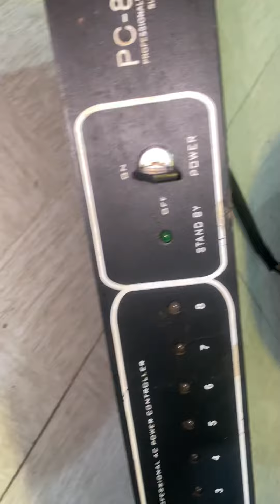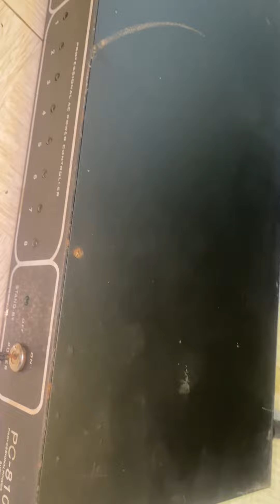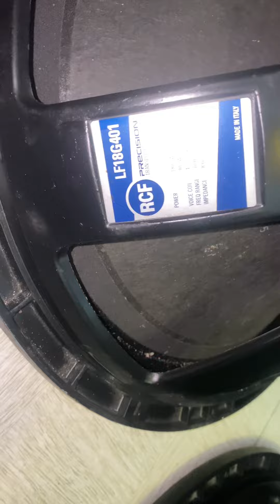Súp 50 rcf 401 ý, 30 neo bi, 30 neo xương đôi , phân tần caf , lọc nguồn bãi lh 0945.949949